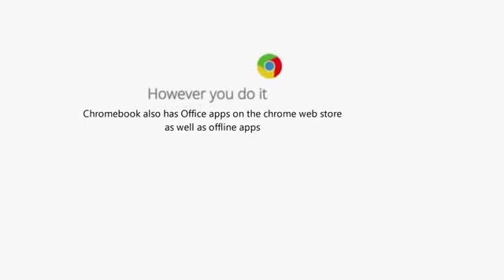Bingus ad chrome style